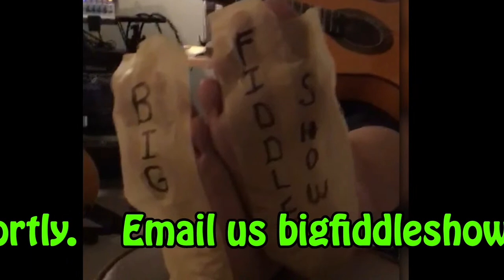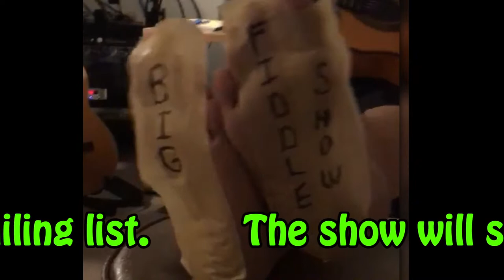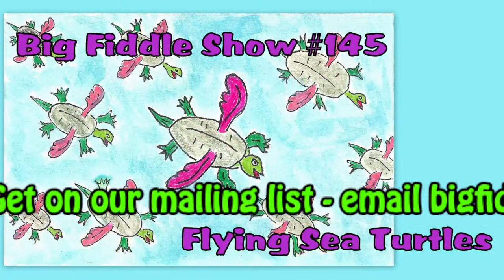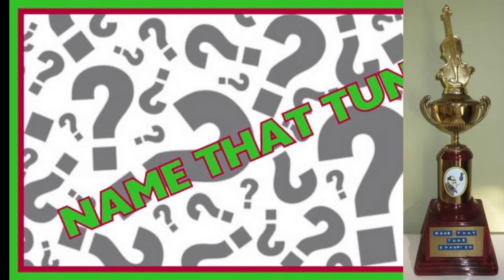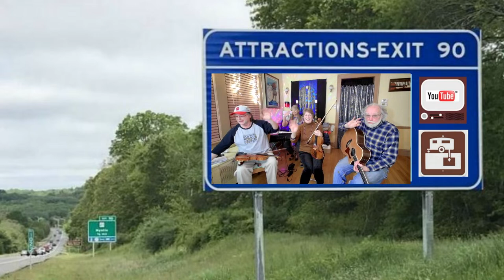Big Fiddle Show No. 145 - The Flying Sea Turtles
The only endangered species on tonight's show will be hornpipes.

Important Links!

Facebook Group – Fans of Patt & Possum & Big Fiddle Show Media